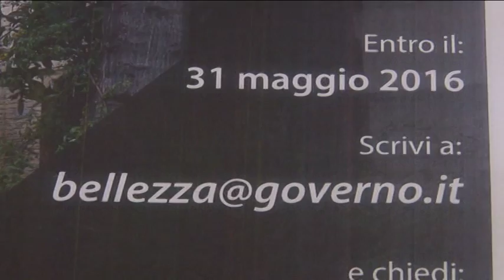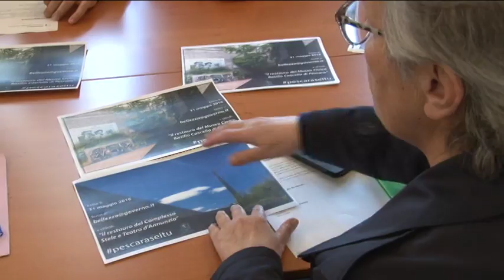Campagna del Governo per il recupero di luoghi storici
I rappresentanti delle associazioni culturali di Pescara presentano i dettagli della campagna del Governo sul recupero di luoghi storici e invitano i cittadini ad aderire all'iniziativa.